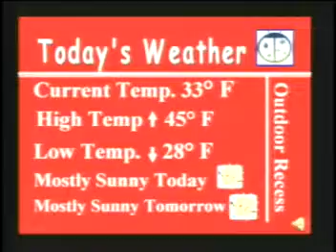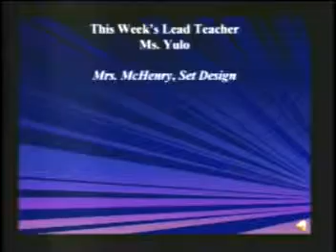11-30-07 VES News